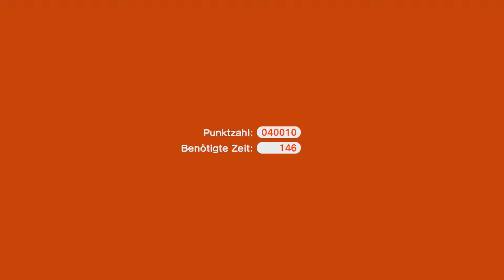Let's Play Super Mario 3D World [Full-HD/100%/Deutsch][#31] Japanisches Feeling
Amerika Release: 22.November 2013
Japan Release:  21.November 2013
Europa Release:  29 November 2013
Spiel-Medium: Wii U
Entwickler: Nintendo EAD
Publisher: Nintendo
Genre: Jump 'n' Run
PEGI 0